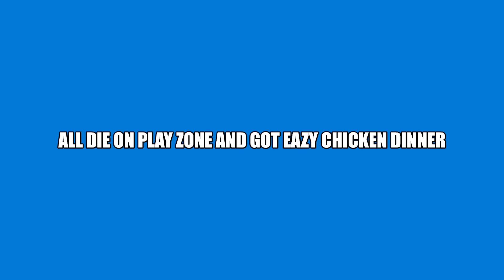PUBG DAY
PUBG